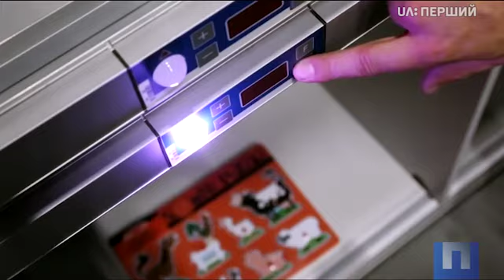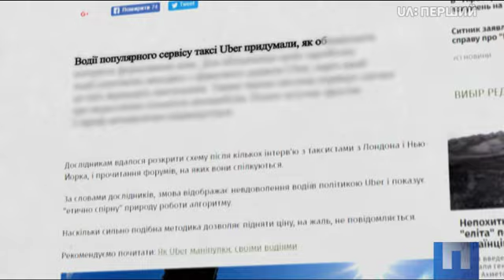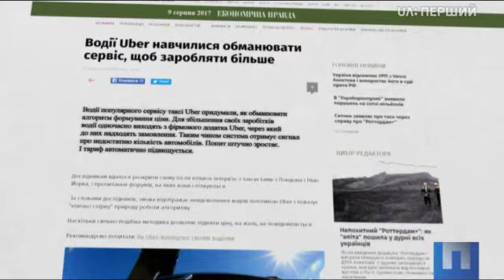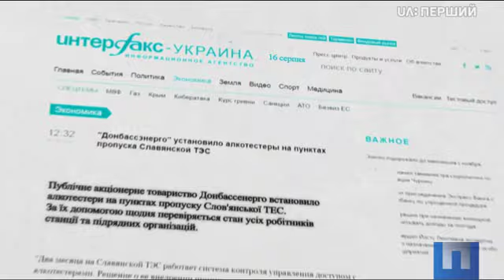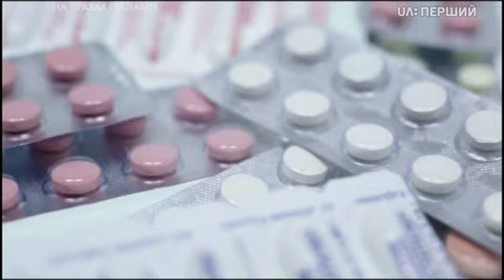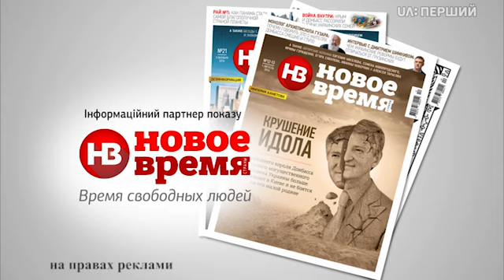Почему инвестиции в Украину растут? Перша Шпальта от 20 августа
Почему инвестиции в Украину растут? Перша Шпальта от 20 августа 2017 года
✔️ Топ-5 ділових новин тижня
✔️ Потрапили в мережу
Як Інтернет допомагає побудувати бізнес. Інтерв'ю з генеральним директором Google Україна Дмитром Шоломком.
✔️ Повільне зростання
Чому українська економіка відновлюється незважаючи на реванш "системи". Коментують Ірина Березовська, генеральний директор Philips в Україні; Ігор Мазепа, голова інвесткомпанії Concorde Capital; Гліб Вишлінський, виконавчий директор Центру економічної стратегії; Олексій Гончарук, голова офісу ефективного регулювання (BRDO).
✔️ Кінець і новий початок
Що відбувається в українській кіноіндустрії. Розповідають Пилип Іллєнко, голова Держкіно; Олександр Богуцький, директор-президент телеканалу ICTV; Іван Букрєєв, директор телеканалу НЛО TV; Людмила Горделадзе, директор кінотеатру "Жовтень" (Київ).
✔️ У сухому залишку
Найабсурдніші новини тижня обговорюють ведучі "Першої Шпальти" та блогер Денис Безлюдько.